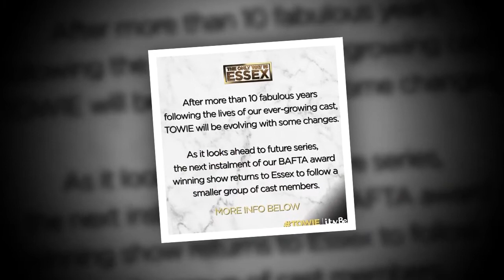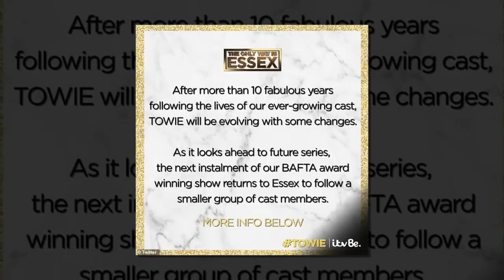TOWIE's Kelsey Stratford heads on night out after being axed from the reality show 819435